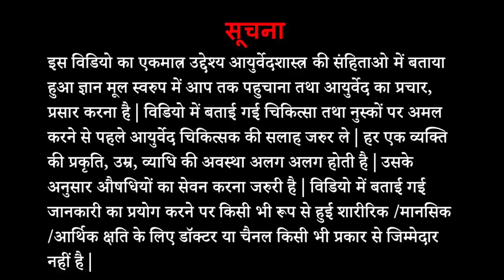All About Fruits According to Ayurveda || फल खाते समय क्या सावधानी बरतें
नमस्ते
In Ayurvedic Samhitas there is detailed information about Fruits (फलवर्ग). This knowledge helps us to protect ourselves from many diseases and stay healthy. In this video, we are giving complete information about Fruits, its medicinal properties, which fruits we should eat, which should not, the right method to eat these, precautions to be taken and much more. Please watch complete video for detailed information.

For Online Consultation-Please Type “Online Consultation” and What’s app on 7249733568. No incoming call and YouTube video queries please.

6) Emotional and Behavioural Comparison in Different Types of Prakruti || वात-पित्त-कफ प्रकृति – स्वभाव और मानसिक तुलना